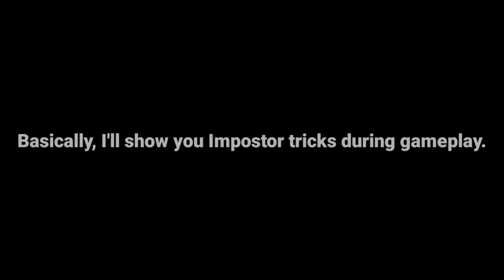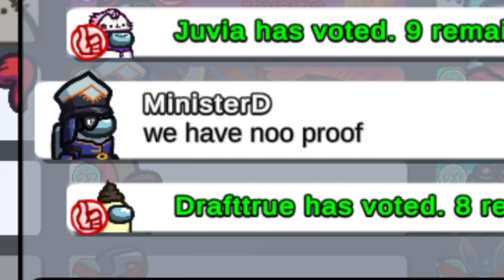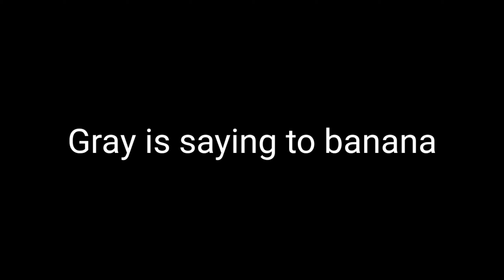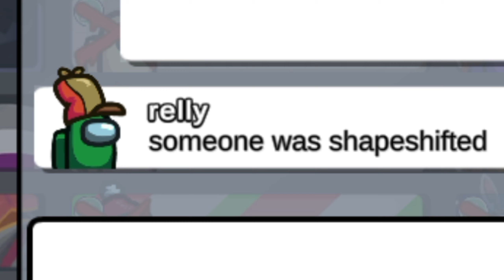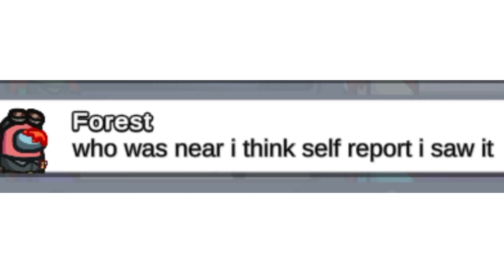Among Us - How to Win Classic Mode Using Best Tricks (As Impostor)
BUT DON'T FORGET TO PRESS BELL...👍

similar topics..

Among us best impostor
among us impostor gameplay
among us impostor gameplay in Fungle map
Impostor in the Fungle map
among us as shapeshifter gameplay
As shapeshifter in the Fungle map
Among us tricks
among us tips and tricks
best among us funny moments
among us funny moments
among us best trick for impostor
how to be Impostor in among us
among us but the Impostor in the Fungle map
among us fungle map gameplay
among us new map tricks
among us the Fungle map tricks.